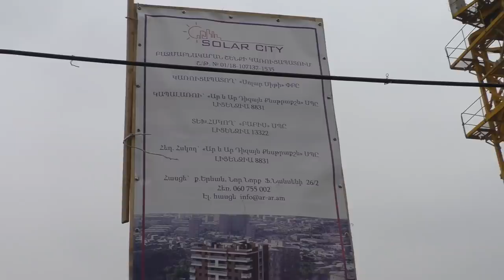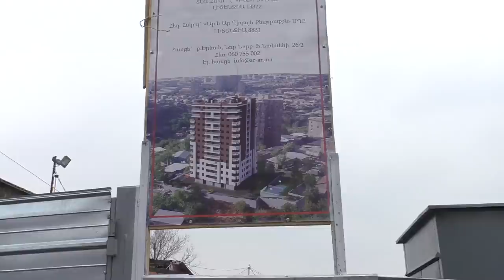Yerevan, 19.02.20, We, Gortsi -Tun, Nor shenk tan kokhky.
Live streets view, Yerevan, February 19, Lvovyan, Gai, Acharyan, Babajanyan, Safaryan, Gyurjyan, Jughai, Nansen, Norakaruyc.